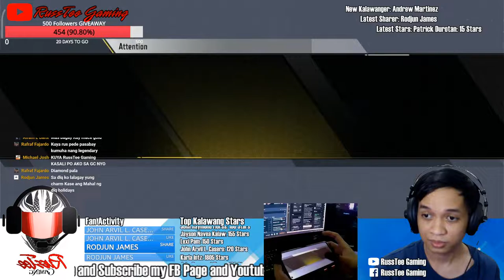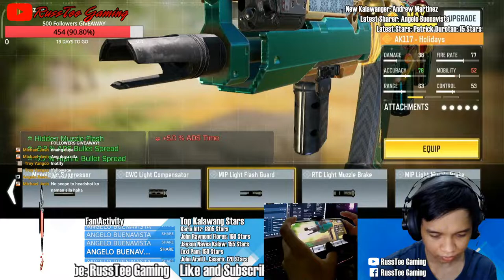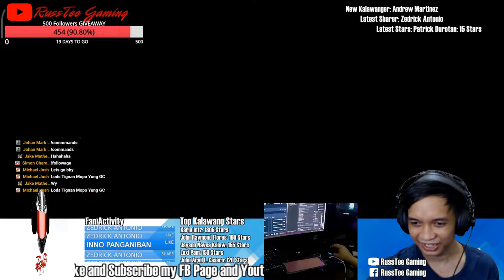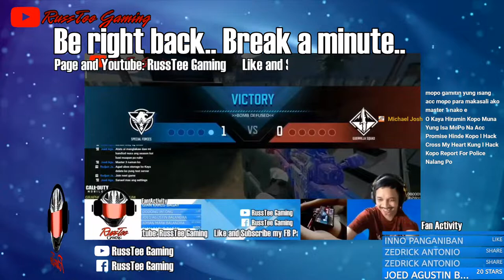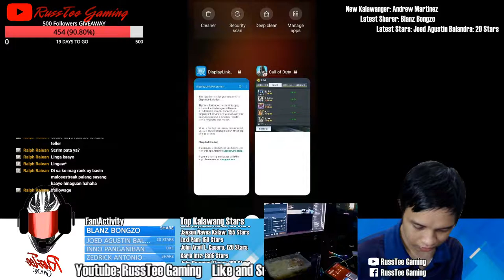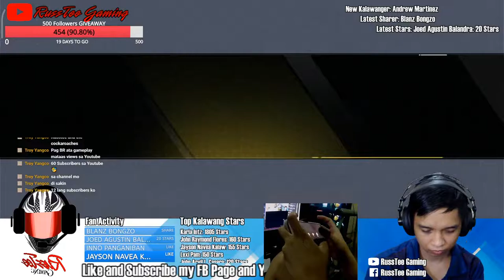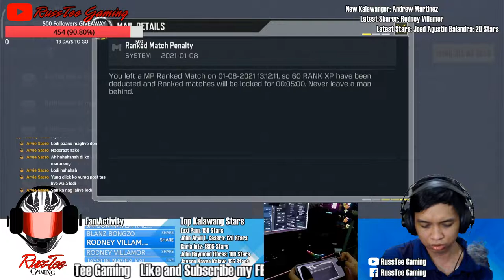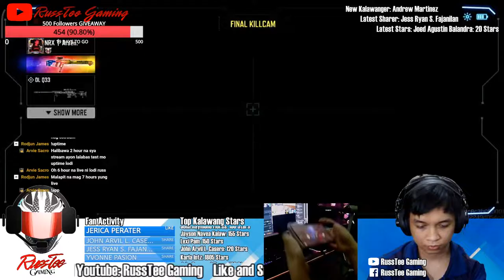Diamond para bumagay kay Mace!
Diamond para bumagay kay Mace! Tara!

IGN: RP_RussTeeFbYT
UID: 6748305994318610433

Device Used: Mi 10T and  Matepad 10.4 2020

Core PC Specs:
Ryzen 7 2700 8-Core CPU
Gigabyte RX 5700 XT Gaming OC
TeamForce Delta RGB 32 GB 3200 Mhz RAM